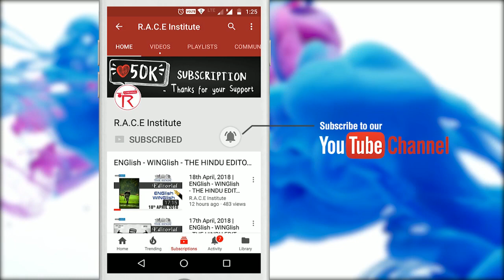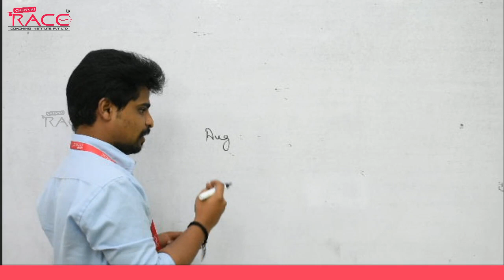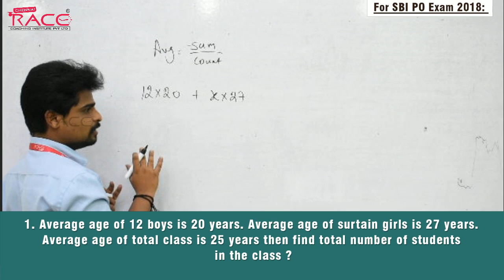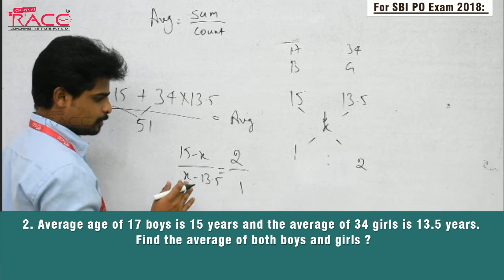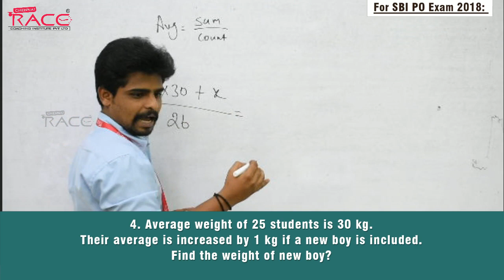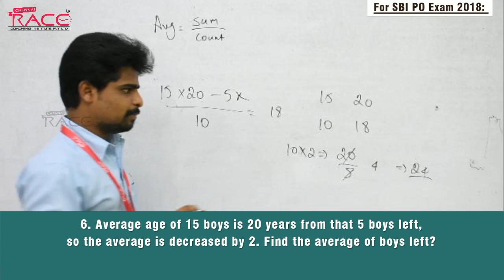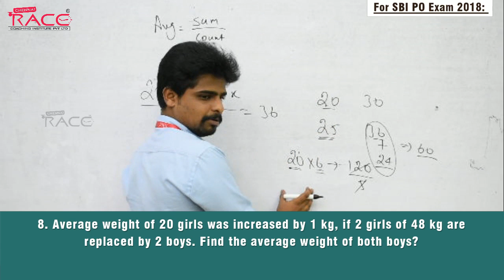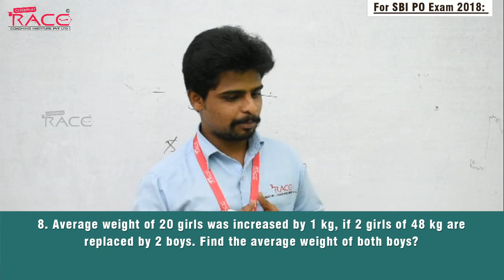Average Shortcuts and Tricks For Bank Exams You DEFINITELY Missed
Best PRO Average Shortcuts and Tricks in Tamil For Bank Exams that You DEFINITELY Missed

This average shortcuts can help you to crack competitive banking exams like IBPS PO, IBPS Clerk, SBI PO, SBI Clerk and RRB exams.

முதல் முயற்சிலேயே வங்கி தேர்வில் வெற்றி பெற Averages - Shortcuts | Tricks | Logic | Basics

Velumani Sir Video's on Quantitatitve Aptitude

SBI Clerk Prelims strategy for Quants | 30 Questions within 20 mins | Dena Bank Exam | Mr.Velu

Missing numbers | High Level (pathetic patterns) | for SBI Clerk 2018 | Mr.Vengai Velu

SIMPLIFICATION | Shortcuts & Tricks | For SBI Clerk, PO 2018 | Mr.Velumani